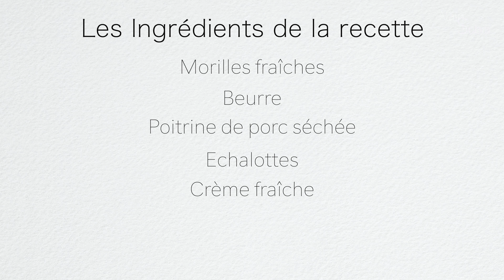La Fricassée de Morilles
La Fricassée de Morilles d'Alain Subra ? Que du bonheur